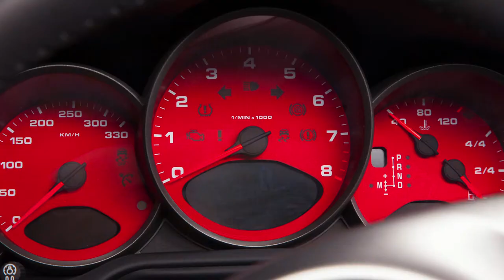Program motoryzacyjny ProfiAuto - odcinek 10 (Mercedes cz. 2)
Niemcy -- Stuttgart -- Mercedes. Ten ciąg skojarzeń jest naturalny i logiczny dla każdego miłośnika samochodów, nie tylko dla fanów trójramiennej gwiazdy. Odwiedziliśmy muzeum, które jest jak mekka -- co roku przybywa tu kilkaset tysięcy pielgrzymów z całego świata, by zapoznać się z historią jednej z najbardziej rozpoznawalnych marek samochodowych na świecie.

W pierwszej odsłonie naszej filmowej relacji było m.in. o najdroższym Mercedesie użytkowanym przez III Rzeszę, seksownym Gullwingu oraz o tragicznych wydarzeniach z udziałem modelu 300 SLR, które miały miejsce podczas 24-godzinnego wyścigu Le Mans w 1955 roku.

W drugiej części będzie o rekordach prędkości ustanawianych przez Mercedesa, legendzie srebrnej strzały, a także o tym, jaki wpływ na ostateczny rezultat wyścigu może mieć kolor pojazdu. Zaczynamy jednak nietypowo, bo od wizyty w Bawarii -- miejsca, nad którym unosi się duch Ludwika II Wittelsbacha, zwanego Szalonym. Zapraszamy do oglądania!